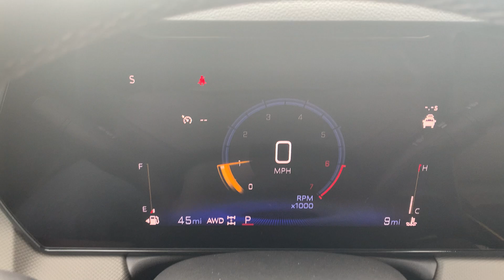Stock 24DG240 2024 Chevy Trailblazer KL79MSSL1RB060902